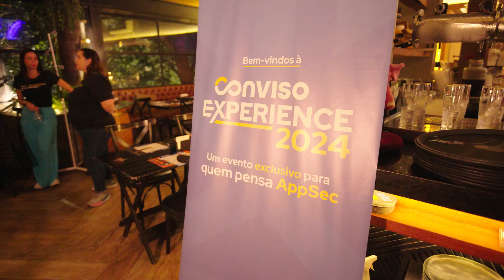Conviso Experience: Um evento exclusivo para quem pensa AppSec | 1ª Edição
Confira os melhores momentos do Conviso Experience, um evento exclusivo que reuniu executivos de cibersegurança e desenvolvimento para discutir os principais desafios da segurança de aplicações. Em um ambiente descontraído e colaborativo, os participantes tiveram a oportunidade de fortalecer conexões e explorar novas tendências. Assista ao vídeo e veja como o Conviso Experience está criando um espaço único para a troca de conhecimentos e insights no mercado de AppSec.